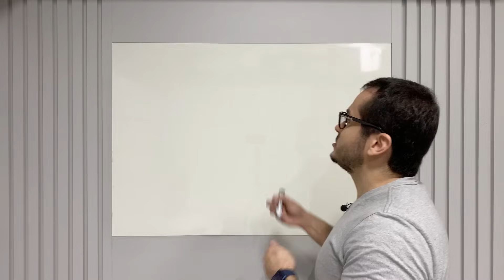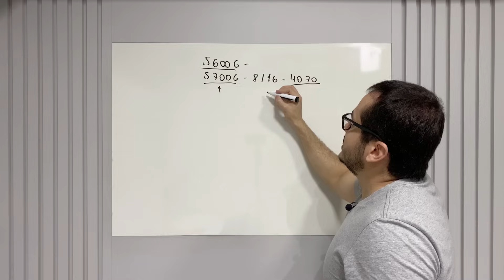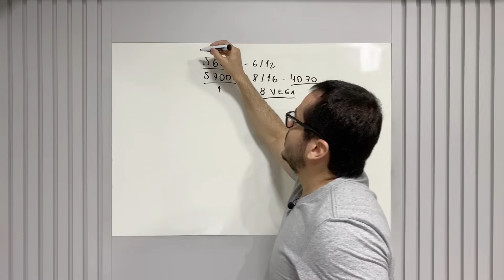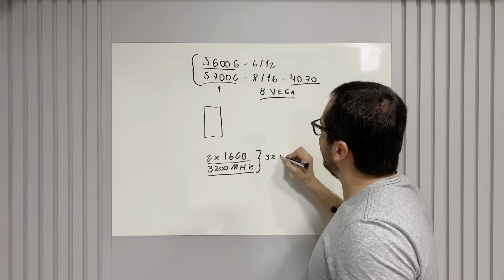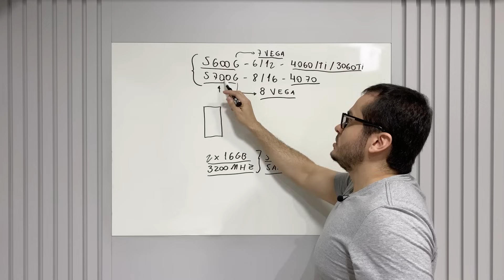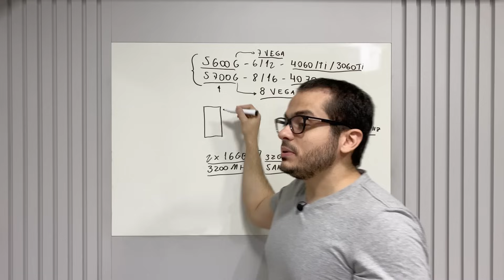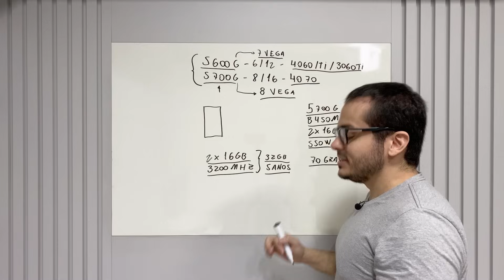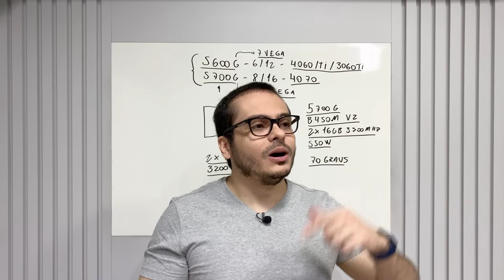RYZEN R5 5600G OU RYZEN R7 5700G - EM 2023 - QUAL ESCOLHER E POR QUE ?!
NESTE LINK VC ENCONTRA OS PROCESSADORES COM AS PEÇAS PARA COMBINAR: